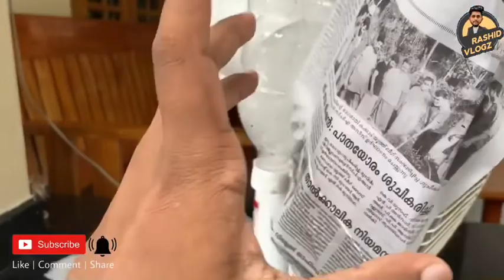1രൂപ ചിലവ് ഇല്ലാതെ | 5 മിനിറ്റ് കൊണ്ട് COOLER റെഡി | how to make air cooler waste bottle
Air cool Malayalam
Aircooler make
Ac Malayalam

Cooler malayalam

Ac Malayalam